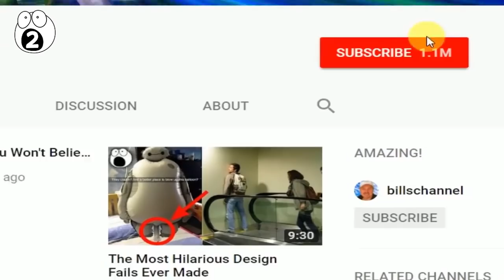Creatures Hardly Anyone Knows Exists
There are still countless species left undiscovered by science, but even of those that have been discovered, not all of them are commonly known. Today I present to you the top 20 creatures you never knew existed.